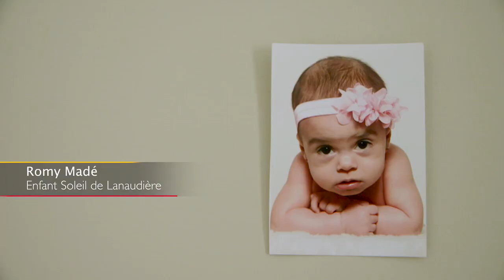Romy Madé, Enfant Soleil de Lanaudière 2018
Romy Madé, 5 ans, atteinte de la maladie de Pompe

Romy est hospitalisée à l’âge de cinq mois, à la suite d’une pneumonie résistante aux antibiotiques. Au CHU Sainte-Justine, on lui diagnostique la maladie de Pompe, qui affecte ses tissus musculaires, y compris son cœur, et compromet son développement. Romy éprouve des difficultés à respirer et à s’alimenter, et elle est vulnérable aux infections. Cependant, un traitement enzymatique donne une lueur d’espoir à la famille de Romy. La petite réagit beaucoup mieux que prévu au traitement; elle est même considérée comme « un petit miracle » par sa généticienne.